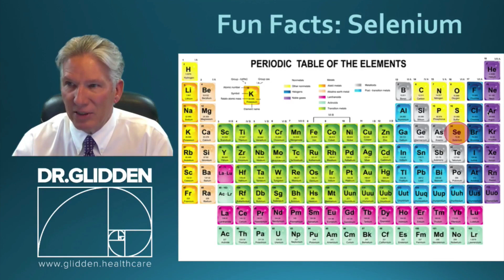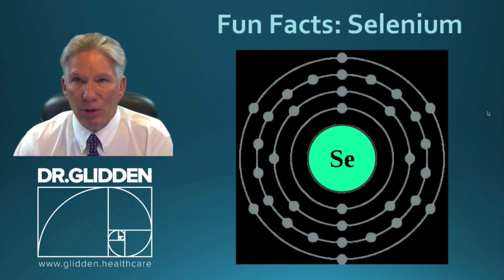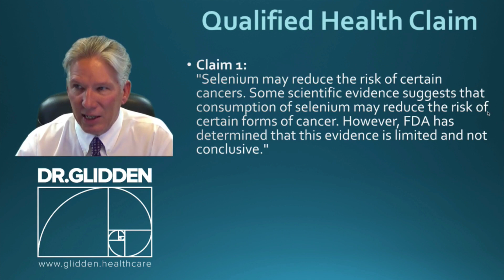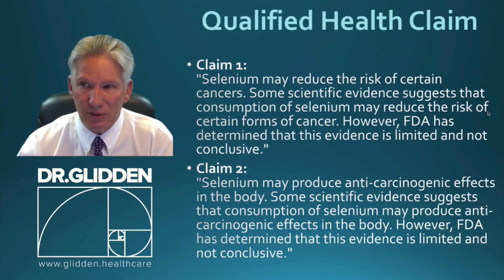Selenium Fun Facts And How It's Beneficial To Help Fight Cancer!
Did you know that Selenium is one of the most important trace minerals for the human body?
In this short video Dr. Glidden discusses the importance of supplementing with selenium.